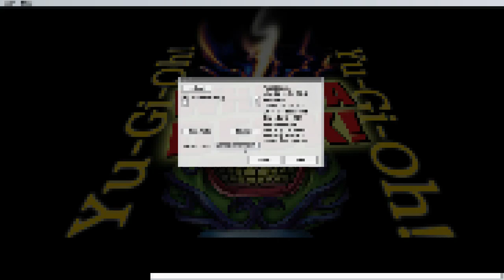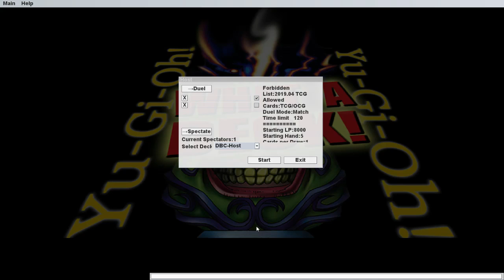NOT QUITE ARCHETYPES - The Deck Build Challenge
This week's challenge is to build a deck using old synergistic cards from the time before archetypes; cards that work together but don't share a common name.

The duelists for this week's challengers are special guest TheDuelLogs and not-so-special guest Windshadow 64

Episode 136